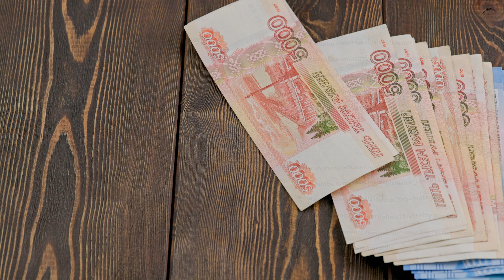stack of russian rubles banknotes dropping on wooden surface and sliding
stack of russian rubles banknotes dropping on wooden surface and sliding in slow motion